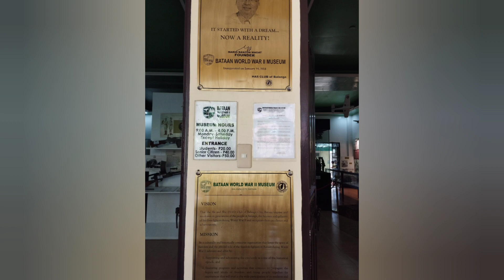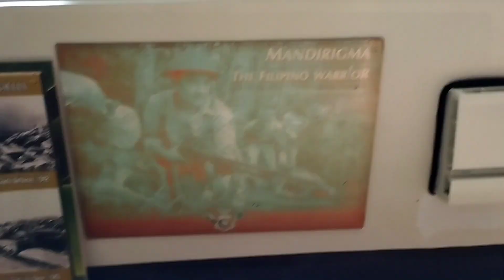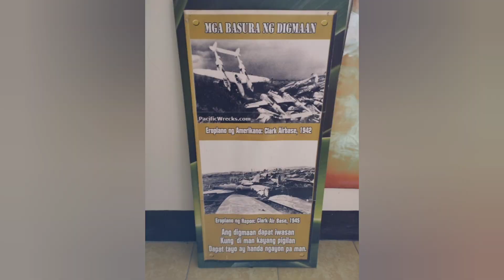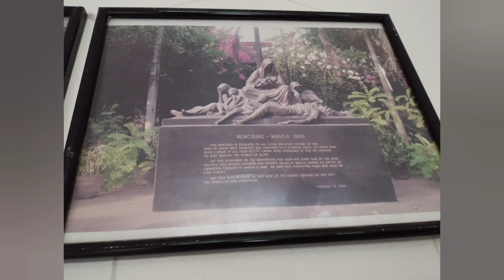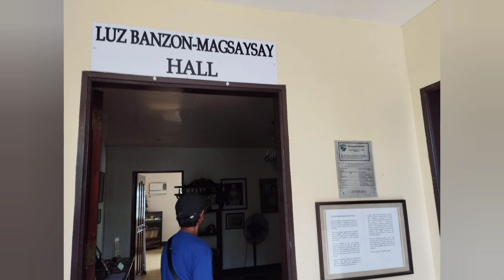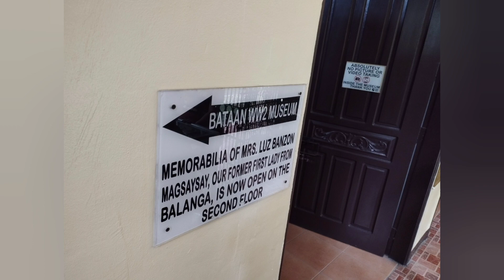Bataan World War 2 Museum I GEMS FLIGHT TV